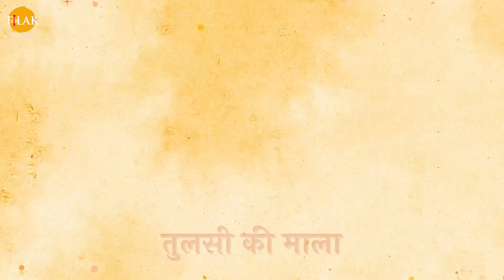ललना के दर्शन पाओ री - Lyrical | Lalna Ke Darshan Pao Ri | Tilak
Watch the video song of "prayag ki oor chale raghunatha" now!

श्री कृष्ण जी के जनम की ख़ुशी में सभी गोकुल वासी नंदराय के घर आते हैं और श्री कृष्ण के दर्शन पा रहे हैं।